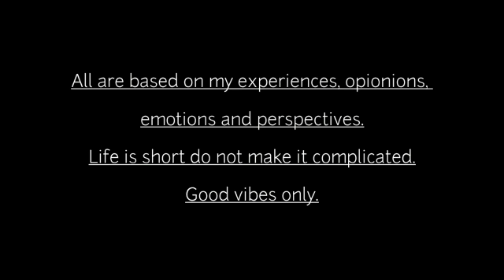HOW TO GET 1000 SUBSCRIBERS FASTER AND BE MONETISE 2023!